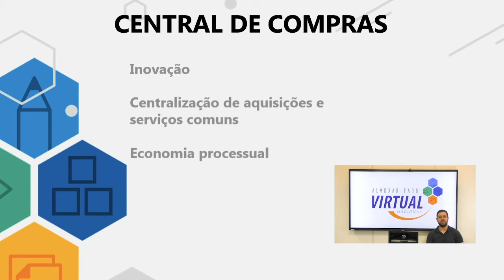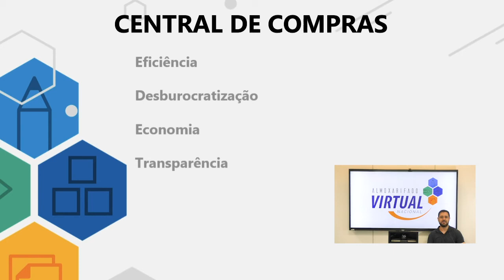Conhecendo a Central de Compras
Apresentação da Central de Compras do Ministério da Economia, sua Funções e Responsabilidades.

🎞️ Abordagem cronológica dos tópicos do evento 📝

00:00:00 - Início
00:00:06 - Apresentação
00:00:16 - O que é o Almoxarifado Virtual Nacional e Central de Compras?
00:00:52 - Objetivo da Central de Compras
00:01:06 - Introdução ao Almoxarifado Virtual Nacional

ME/SEGES/Central de Compras
Data da Transmissão - 31/03/2021